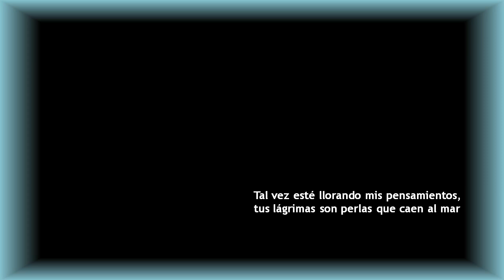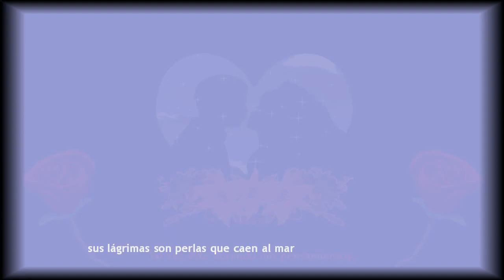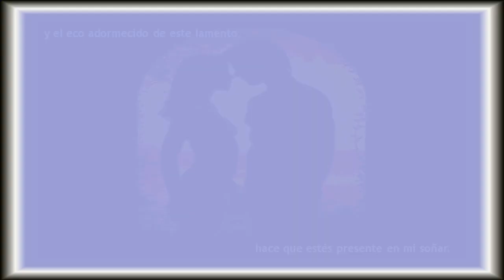Ansiedad - Johnny Díaz Apitz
Ansiedad del autor Chelique Sarabia, cantado en este video por Dyango